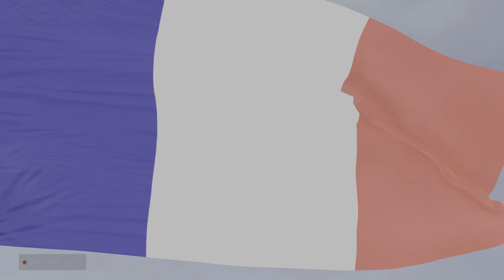4K60 S+ Braking Point France F1 2021 Challenging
Braking Point France F1 2021 Challenging